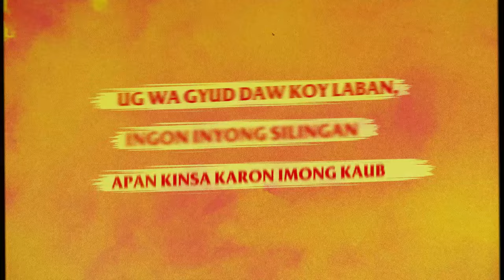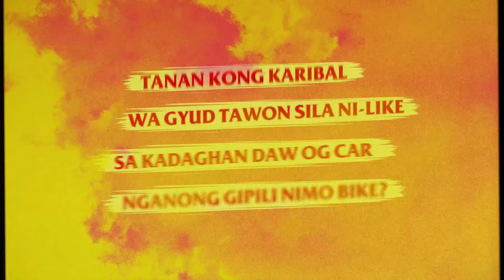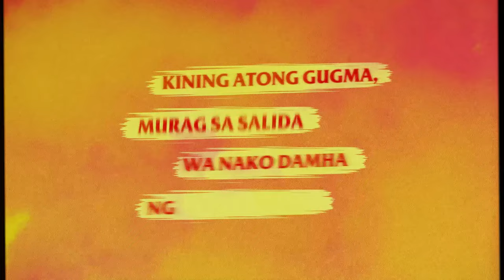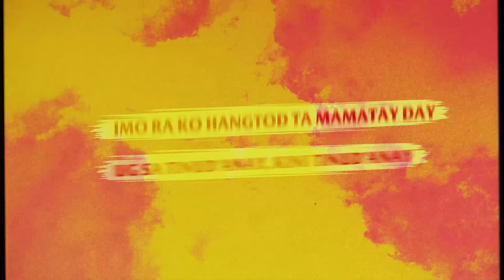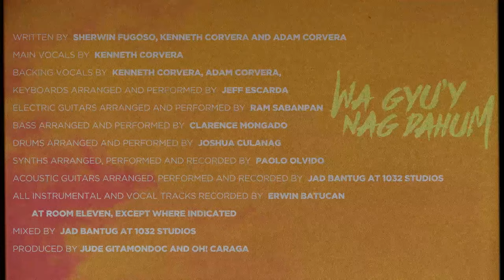Oh! Caraga - Wa Gyuy Nagdahom (Official Lyric Video)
"Tanan kong karibal wa gyud tawon sila ni-like
Sa kadaghan daw og car nganong gipili nimo bike?"

Written by Sherwin Fugoso, Kenneth Corvera and Adam Corvera
Acoustic guitars arranged, performed and recorded by Jad Bantug at 1032 Studios
All instrumental and vocal tracks recorded by Erwin Batucan at Room Eleven, except where indicated
Mixed by Jad Bantug at 1032 Studios